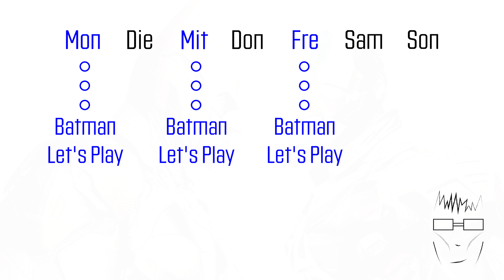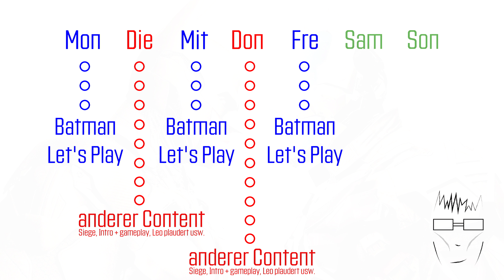Kleine Zeitplanänderung 👍 - Leo plaudert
Das Video war nicht als Leo plaudert geplant, dennoch denke ich, dass es sehr gut als Leo plaudert durchgeht :D